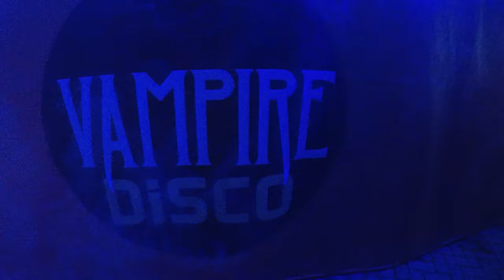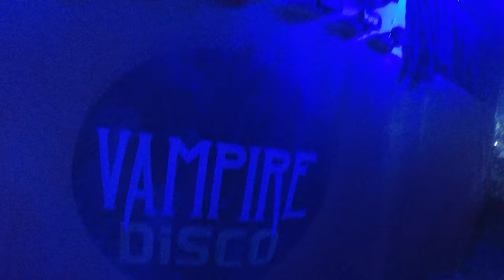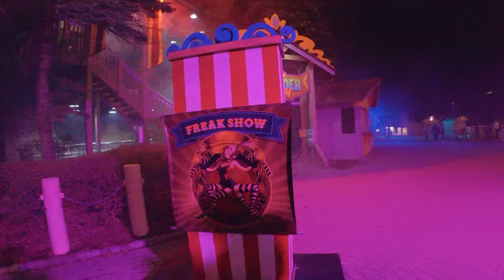Canada’s Wonderland Halloween Haunt Worth The Visit?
Is Canada's Wonderland Halloween Haunt worth the visit?